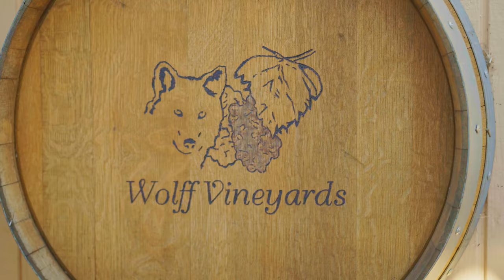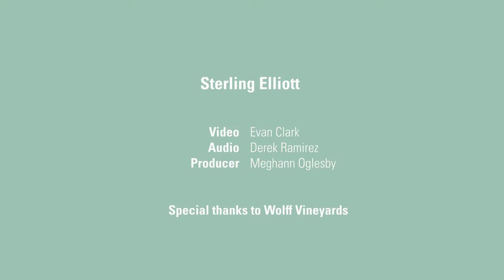PT Originals: Sterling Elliott at Wolff Vineyards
While at Festival Mozaic in San Luis Obispo, California, cellist and former PT Young Artist in Residence Sterling Elliott took a moment to give us an exclusive outdoor performance of Gaspar Cassado's Cello Suite III. at Wolff Vineyards.